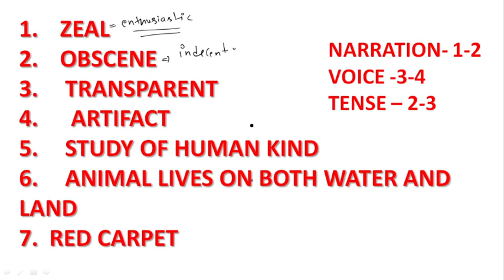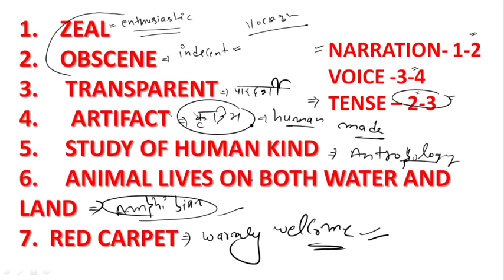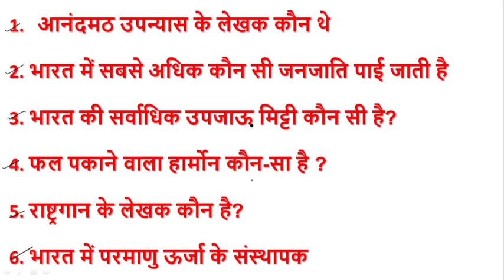COAST GUARD 26 SEPTEMBER EXAM ANALYSIS || questions asked in coast guard 2021 exam